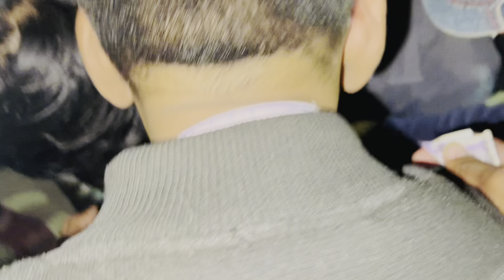Big Problem Ho Gai 😱 | Lucknow Se Gao Aana Pada Puri Family Ko 🤯 | Ziya Vlogs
VLOG 268

Hit Likes.

Lots Of ❤️‍🔥